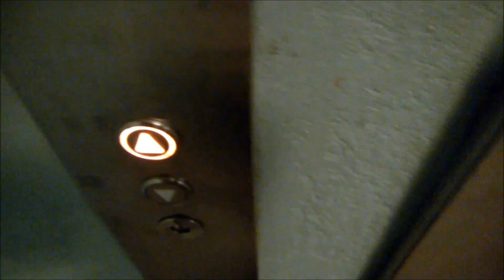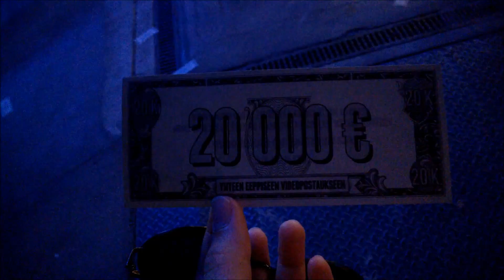TUBECON 2015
So! I was working at this years Tubecon and oh boy, oh boy, wasn't it fun! I didn't only save this one guy from an elevator full of his fans but I also met so cool people! They were such a pleasure to work with! Definitely going back next year!